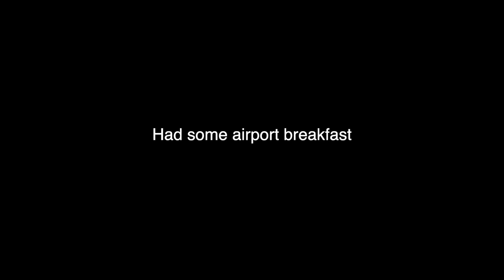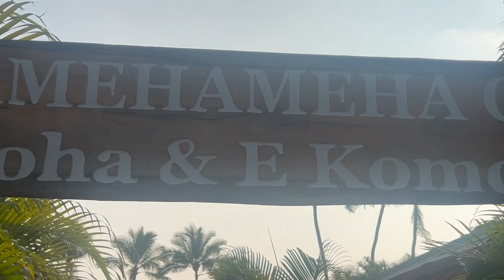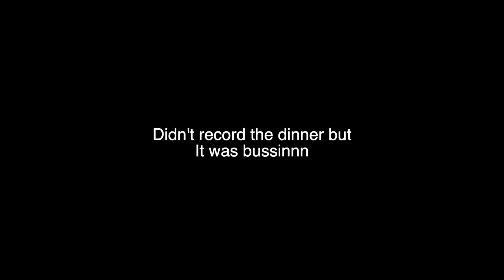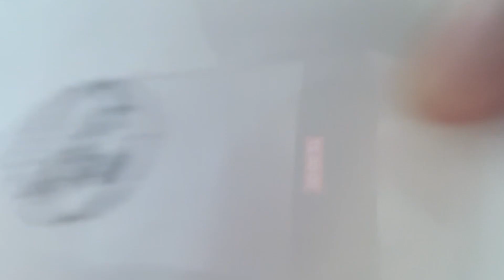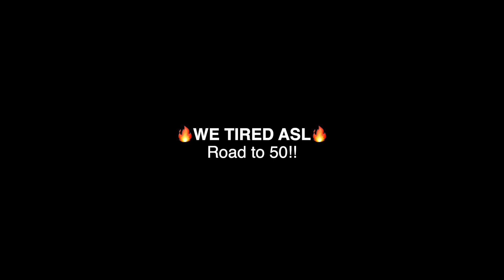FIRST TIME IN HAWAII 😱🌺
Flight was mad long but I think it was worth it. Who really the best dressed though?

Sink or Swim (prod. sahara x tokiowahl)

(music video TBA)